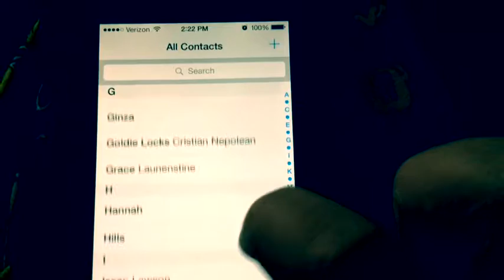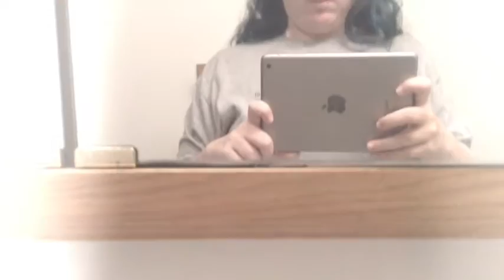Holding out for a hero